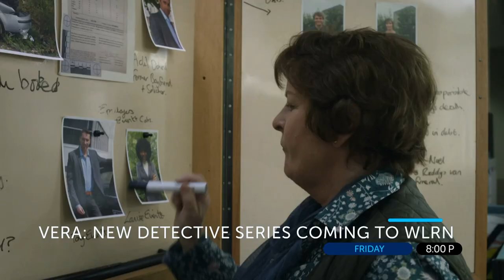Vera Premieres Friday October 1st on WLRN